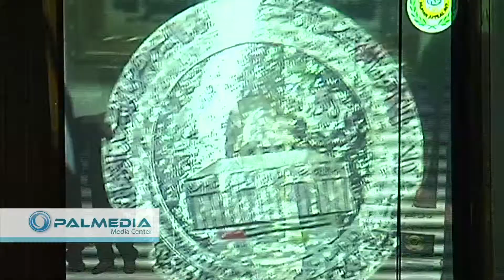مؤتمر للجمعيه الخيريه الاماراتيه في رام الله اليوم الاربعاء 14-5-2014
مؤتمر للجمعية الخيرية الامارتية لإطلاق التقرير السنوي لهيئة الاعمال الخيرية في رام الله اليوم 14/5/2014

Conference for the charity to launch UAE's annual report in Ramallah